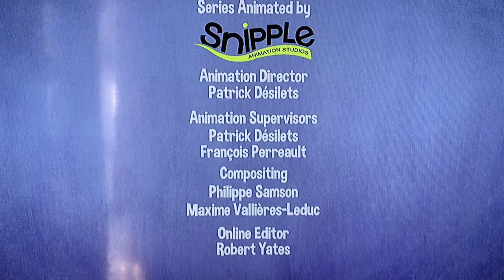Sardine Productions/Teletoon Original Production(2016) Logo